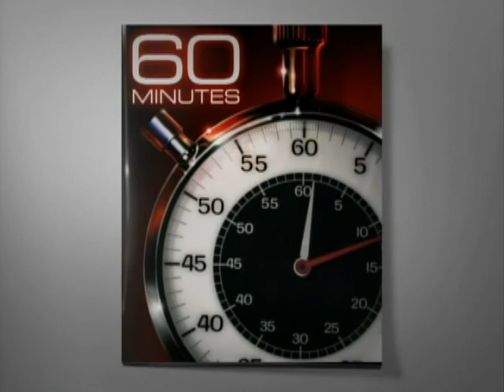Web Extra: Using Google?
Physicist David Albright, President of The Institute for Science and International Security, on how technology has helped the smugglers.